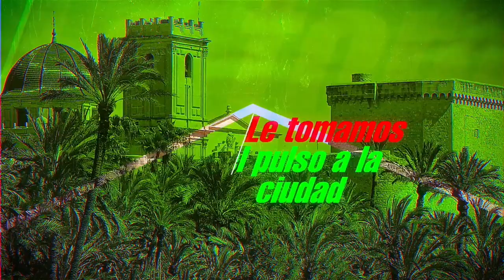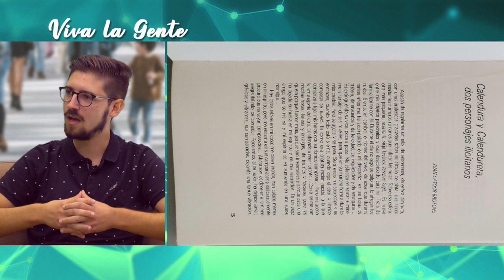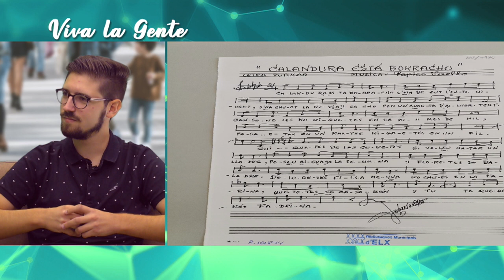VIVA LA GENTE (07/10/2021)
Magazine de entretenimiento de Elche 7 tv